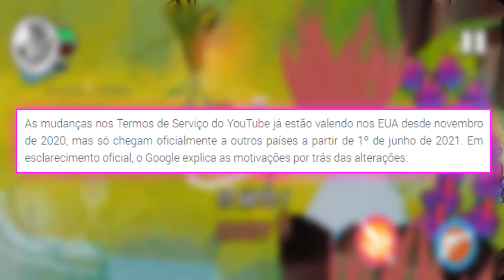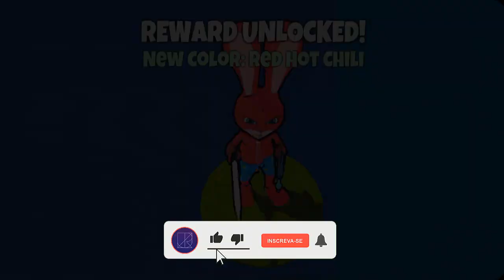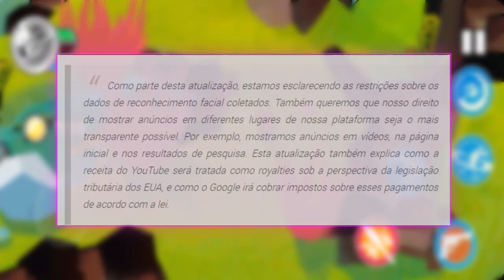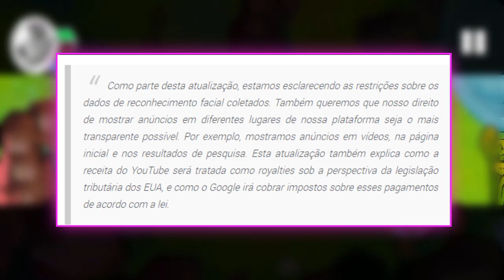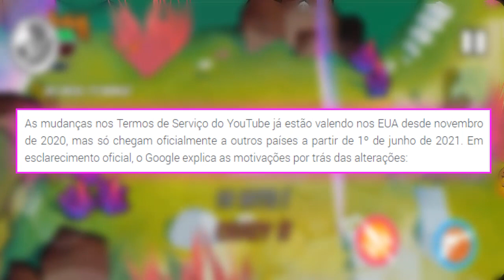SOBRE o Youtube e a atualização dos Termos || Canais não monetizados mostrando anúncios?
Bem, dessa vez é um vídeo comentando sobre uma novidade que estará vindo para o Youtube fora dos EUA, que se trata sobre algumas questões que envolvem atualização de termos, como também a parte onde haverá um limite de canais não monetizados, que mostrarão anúncios mesmo sem ganhar receita por isso.

Isto já havia sido informado pelo Youtube em meados de 2020, mas até então era somente para os EUA, e a partir deste ano (2021) em  1º Junho, já poderá estar acontecendo, de acordo com as informações. Vale ressaltar que os canais não monetizados que mostrarão anúncios, deverão estar aptos a mostrarem, não tendo nada que inflija as diretrizes do Youtube.

Gameplay de fundo: Cats Killer | Android

Aqui no LutriZ você encontrará vídeos sobre Tecnologia, Jogos, Assuntos Diversos, Filmes, Séries e Entretenimento em geral. Tudo que possa ser interessante ao nosso gosto e ao nosso ver, que se encaixe no estilo do LutriZ. Comentando sobre assuntos que possam estar em alta, ou, não. Jogos e Tecnologia são um forte que trazemos.

Tecnologia da Informação (TI) é um conjunto de todas as atividades e soluções providas por recursos de computação que visam a produção, o armazenamento, a transmissão, o acesso, a segurança e o uso das informações. Na verdade, as aplicações para TI são tantas — e estão ligadas a tantas áreas — que há diversas definições para a expressão e nenhuma delas consegue determiná-la por completo. É a área da informática que trata a informação, a organização e a classificação de forma a permitir a tomada de decisão em prol de algum objetivo. A tecnologia da informação pode contribuir para alargar ou reduzir as liberdades privadas e públicas ou tornar-se um instrumento de dominação, ou ainda, libertação, a medida que promove o desenvolvimento individual/coletivo, por meio do contato com os registros da experiência social, incorre em acentuar àquilo que aprendido com os acertos, e, evitar os erros.

Internet das coisas (em inglês: Internet of Things, IoT, sendo em português e espanhol IdC o acrónimo equivalente) é um conceito que se refere à interconexão digital de objetos cotidianos com a internet, conexão dos objetos mais do que das pessoas.

Em outras palavras, a internet das coisas nada mais é que uma rede de objetos físicos (veículos, prédios e outros dotados de tecnologia embarcada, sensores e conexão com a rede) capaz de reunir e de transmitir dados. É uma extensão da internet atual que possibilita que objetos do dia-a-dia, quaisquer que sejam mas que tenham capacidade computacional e de comunicação, se conectem à Internet. A conexão com a rede mundial de computadores possibilita, em primeiro lugar, controlar remotamente os objetos e, em segundo lugar, que os próprios objetos sejam usados como provedores de serviços. Essas novas capacidades dos objetos comuns abrem caminho a inúmeras possibilidades, tanto no âmbito acadêmico quanto no industrial. Todavia, tais possibilidades acarretam riscos e implicam grandes desafios técnicos e sociais. Origem: Wikipédia, a enciclopédia livre.